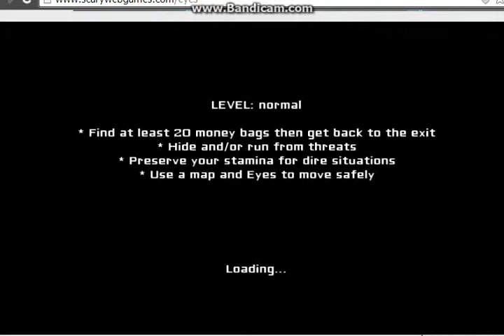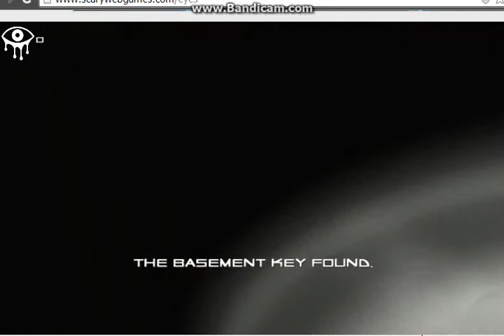Let's play Eyes The Horror | Ep.1 | God damn spiral stairs